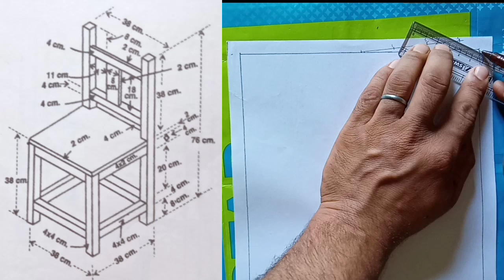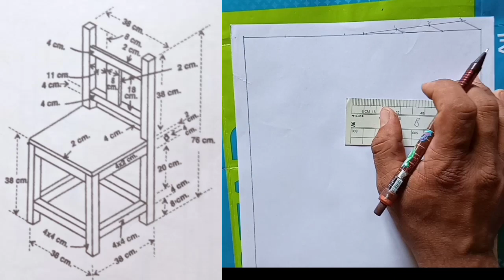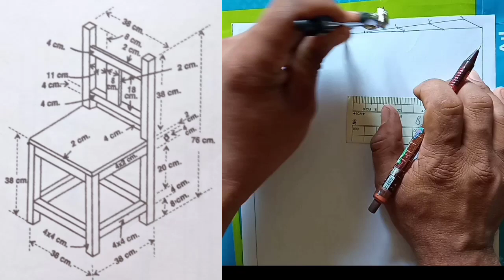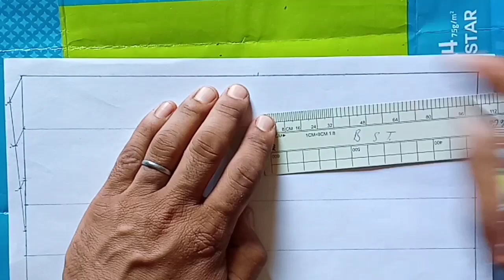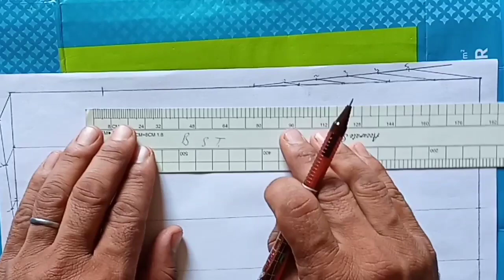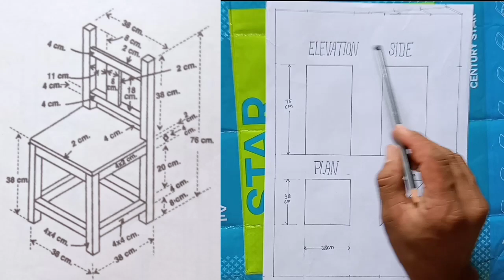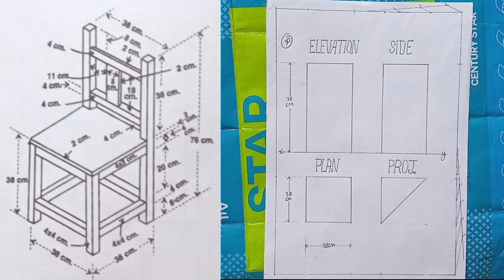Scale Drawing| कागज बांट स्केल नंबर-20| Class-10th| NCERT Syllabus